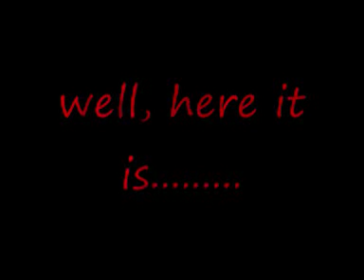the scariest pic in the world!!!!!!!!!!!!!!!!!!!!!!!!!!!!!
i nearly peed my pants lol